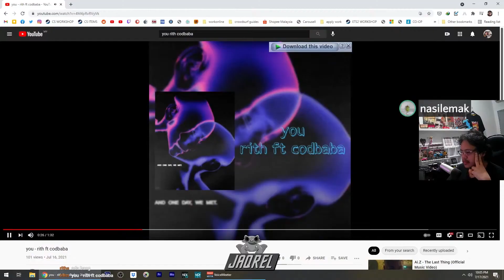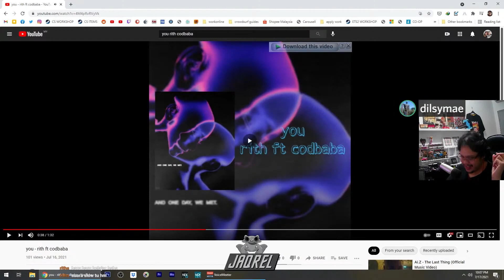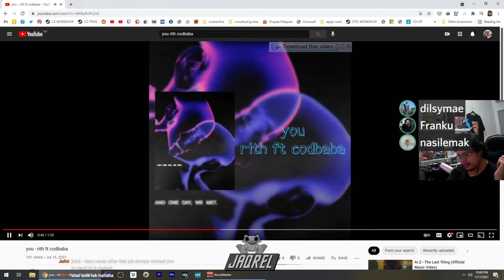suara menyelam ~ hqareact ~ rith x codbaba - you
~ HUCKYEA VHS ~ videography, vlogs, etc.

Theme Song:
Toro Y Moi - A New Beat
or
hqa - this good looking
(from NILA KUMIS CREW CLAN COLLECTIVE- GREATEST HITS VOL. 3)
or
lofi geek - never looking back